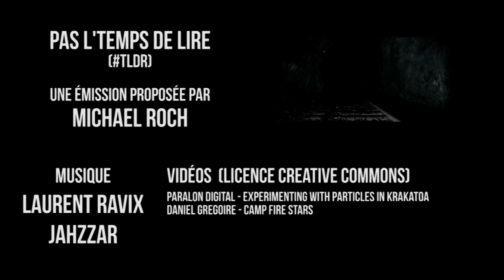La Horde du Contrevent : L'oeuvre immanquable de la SF française !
Il y a des livres qui marquent, qui 'brise la mer gelée qui est en nous". La Horde du Contrevent fait partie de ces incontournables.

LA HORDE DU CONTREVENT, Alain Damasio, Editions La Volte